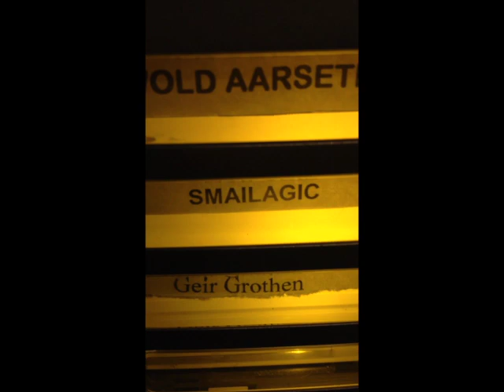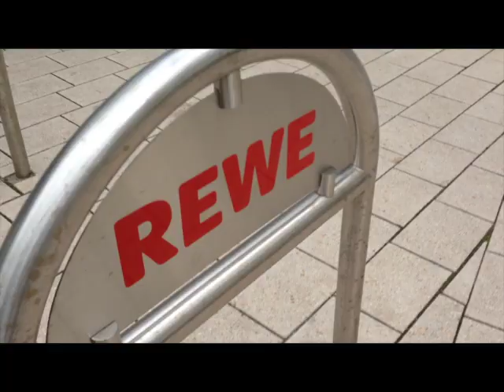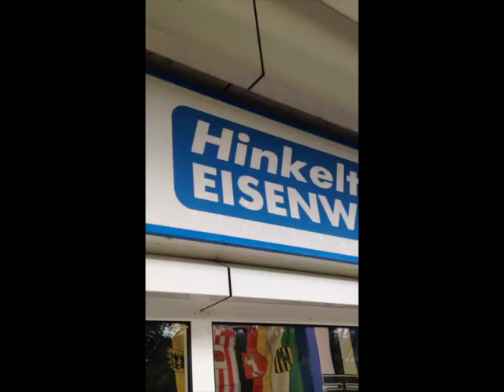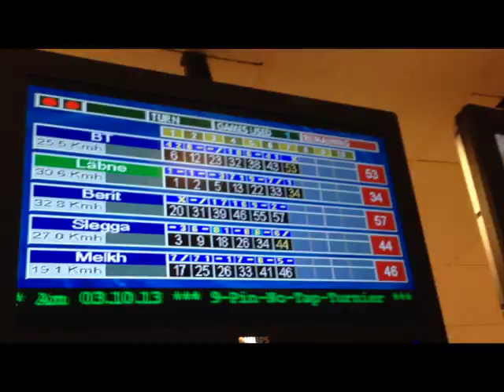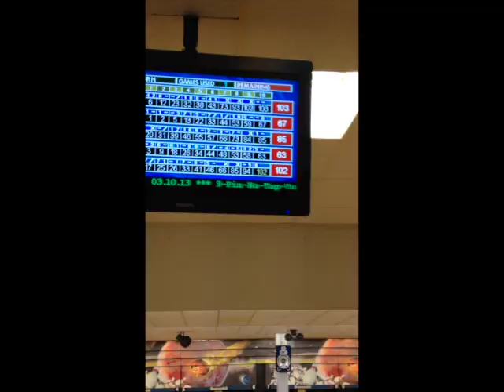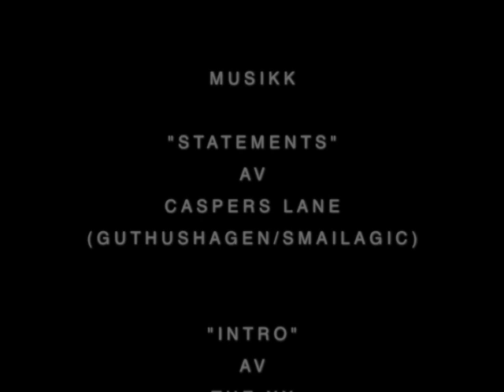Caspers Lane i Tyskland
En video om et band og deres lydmann, Kristoffer Haugan, sin episke tur til Hamburg for å spille en konsert, og kose seg glugg. Fikk vi det til? Se den og finn det ut da!